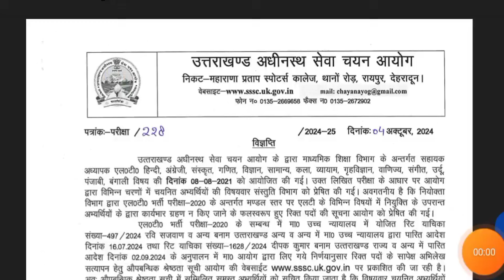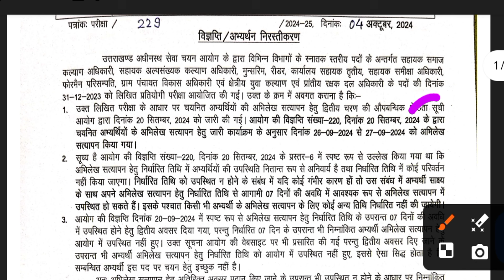UKSSSC अभी अभी रिजल्ट जारी 🔥